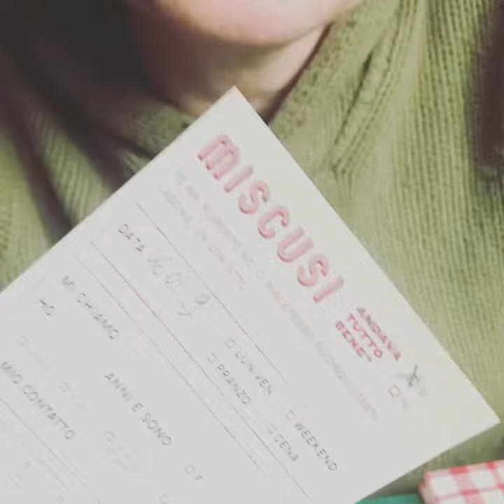Miscusi.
ALESSANDRA DOVE SIAMO e' una striscia video.